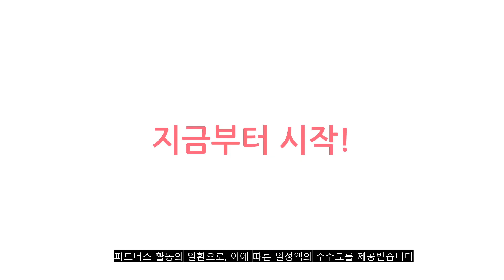2023년 이거 강력추천! 기가바이트노트북 가격,후기,평점 비교 추천순위 top10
❤️❤️❤️2023년 이거 강력추천! 기가바이트노트북 가격,후기,평점 비교❤️❤️❤️
1위. 기가바이트 2021 노트북 15.6, 블랙, 코어i5 11세대, 512GB, 16GB, Free DOS, GIGABYTE G5 KD Gen11 i5 [999,000원]

2위. 기가바이트 2021 G5 GD Gen11 15.6, 코어i5 11세대, 512GB, 16GB, Free DOS, G5 GD Gen11 i5 [849,000원]

3위. 기가바이트 2022 게이밍 G5 GEz 15.6, GIGABYTE G5 GEz, Free DOS, 512GB, 코어i5, 8GB [1,299,000원]

4위. 기가바이트 2022 AORUS 5 SE4z 15.6, Free DOS, 512GB, 코어i7, 16GB [1,803,000원]

5위. 기가바이트 2021 G7 17, 블랙, 코어i5 11세대, 512GB, 16GB, Free DOS, G7 GD Gen11 i5 [999,000원]

6위. 기가바이트 2021 G5 GD Gen11 15.6, 코어i5 11세대, 512GB, 16GB, WIN11 Home, G5 GD Gen11 i5 [1,019,000원]

7위. 기가바이트 2022 어로스 15P KD, Free DOS, 512GB, AORUS 15P KD, 코어i7, 16GB [1,499,000원]

8위. 기가바이트 2022 A5 K1 R5 게이밍 노트북, 블랙, 라이젠5, 512GB, 16GB, Free DOS, GIGABYTE A5 K1 R5 [1,259,000원]

9위. 기가바이트 2022 노트북 15.6, 블랙, AORUS 5 SE, 코어i7 12세대, 512GB, 16GB, Free DOS [1,999,000원]

10위. 기가바이트 2022 AORUS 15P XD 15.6, 블랙, GIGABYTE 15P XD, 코어i7 11세대, 1024GB, 16GB, Free DOS [1,974,000원]